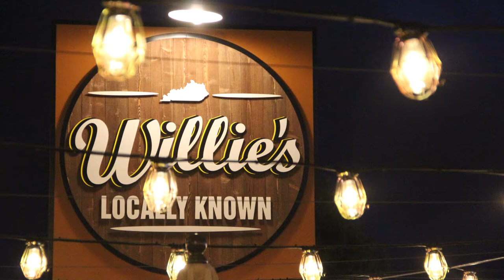Photography Set From Willie's Locally Known 7-7-17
Here are some of my favorite photos from a concert i shot at Willie's Locally Known in Lexington, KY. The bands that preformed were Ethan Hunt, Chelsea Nolan, and The Sway.